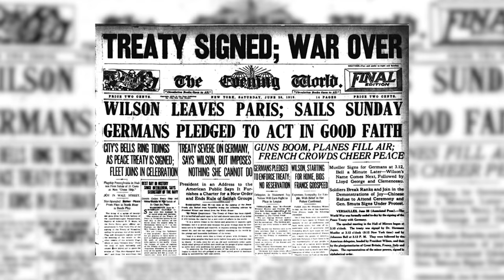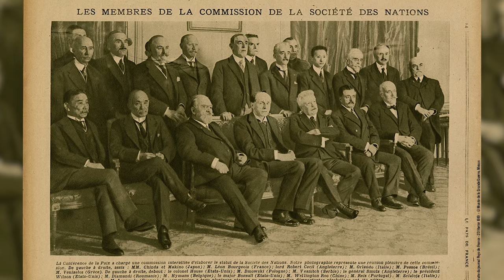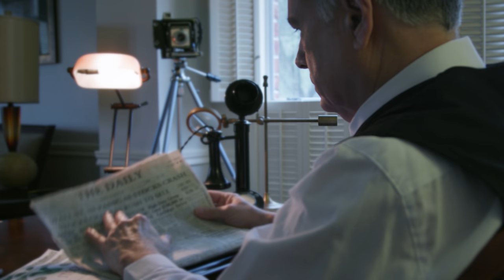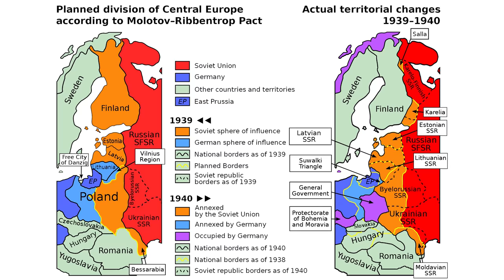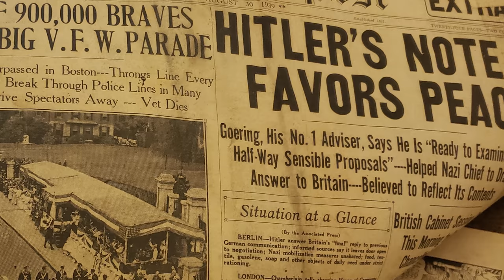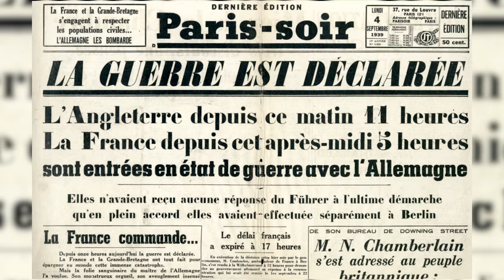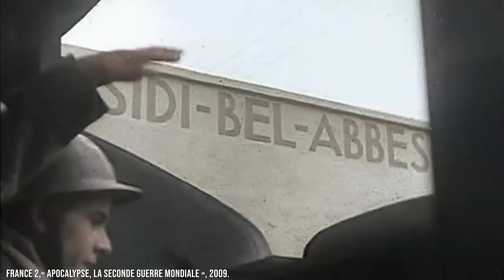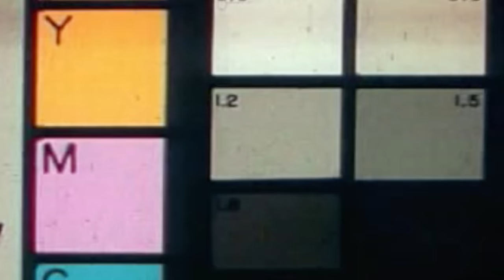1939 - Seconde guerre mondiale (tome 1) Série #3 | L'Histoire nous le dira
Aujourd’hui j’entame le premier épisode d’une nouvelle série consacrée à l’histoire de la seconde Guerre mondiale. Et comme vous avez été nombreux à avoir suivi et commenté ma série sur 14-18, je vous propose cette fois d’explorer la Seconde Guerre mondiale sur un modèle semblable, c’est-à-dire année après année et dans l’ensemble des théâtres d’opérations.

Que ce soit sur terre, sur mer, dans les airs… que ce soit dans les usines, dans les rues des villes, dans les territoires occupés et même dans les camps de la mort, rien ne doit nous échapper afin de mieux comprendre ce qui s’est réellement passé.

Pour soutenir financièrement la chaîne, au choix:
1. Cliquez sur le bouton « Adhérer » sous la vidéo.

00:00​ : Introduction
01:30 : 01 - Origines
06:54 : 02 - Les années 1920
08:39 : 03 - La S.D.N.
13:26 : 04 - Fascisme et nazisme
17:52 : 05 - Une nouvelle guerre ?
21:28 : 06 - Début 1939
24:53 : 07 - La Pologne
29:10 : 08 - Le début...
34:21 : 09 - Guerre d'hiver
36:52 : 10 - Une drôle de guerre
41:32 : 11 - Guerre sino-japonaise
43:08 : 12 - Front des airs
44:21 : 13 - Forces navales
47:57 : 14 - La diplomatie

Sources et pour aller plus loin:
John Keegan. La Deuxième Guerre mondiale, Paris, Perrin, 1990.
Basil Henry Liddell Hart. Histoire de la Seconde Guerre mondiale, Fayard, 1973.
Henri Michel. La seconde Guerre mondiale, Paris, PUF, 1977.
Anthony Beevor. La Seconde guerre mondiale, Paris, Calmann-Lévy, 2012.
Jacques Sémelin. Sans armes face à Hitler : la résistance civile en Europe, 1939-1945, Paris, Payot, 1998.
Pierre Vallaud. La Seconde Guerre mondiale, Paris, Acropole, 2002.
Anne Frank. Le journal d'Anne Frank, Paris, Le livre de Poche, 1947.
Benoît Rondeau. Être soldat de Hitler, Paris, Perrin. 2019.
Jean Lopez et ai. Infographie de la Seconde Guerre mondiale, Paris, Perrin, 2018.
Jean Lopez et al. Les grandes erreurs de la Seconde Guerre mondiale, Paris, Perrin, 2020.
Eddy de Wind. Terminus Auschwitz, France, 2020.